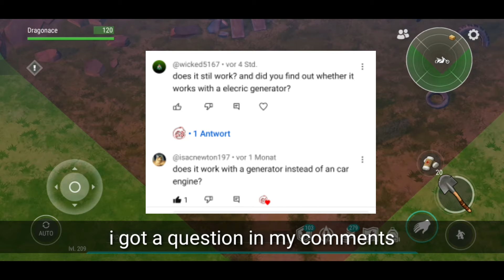CHOPPER TRICK ON FARM STILL WORKS IN UPDATE 1.20.17 Last Day on Earth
The Chopper trick on Farm location still works
also with any skin and generator on it

Additional Resources